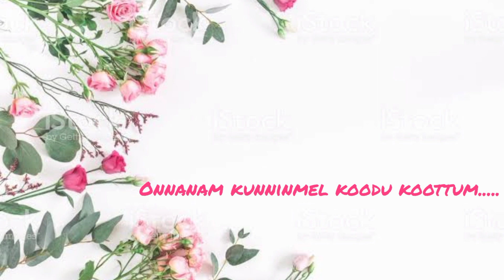Onnanam kuuninmel koodu kootum....